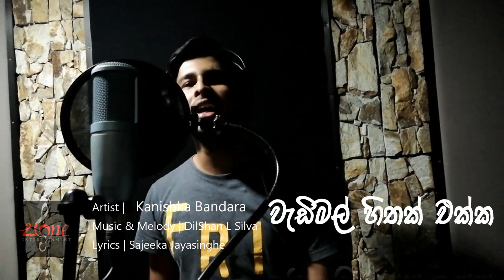Wadimal Hithak Ekka - Kanishka Bandara [ Audio Trailer ]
Music & Melody | DilShan L Silva
Lyrics | Sajeeka Jayasinghe